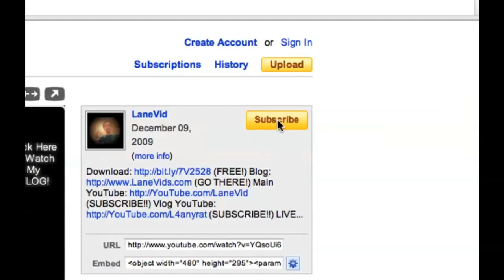THE OFFICE [2/18/10] - 301 - TheFunnyrats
LIVE SHOW (THURS. 8pm CT!!)

LaneVids.com
4400 A Amb Caffery #512

I went to work today at the Tulsa offices, then I came home and watched the Winter Olympics.  Distributed by Tubemogul.